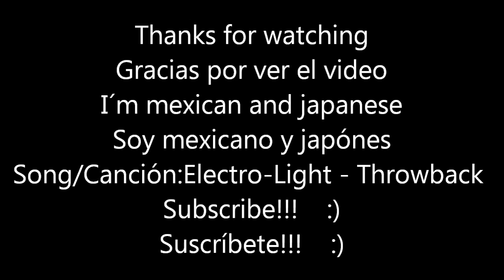TOP 10 Tallest Buildings In Philadelphia U.S.A. 2017/Top 10 Rascacielos Más Altos De Filadelfia 2017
THIS IS A VIDEO OF THE TOP 10 TALLEST SKYSCRAPERS IN PHILADELPHIA U.S.A. IN 2017, FINISHED AND INAUGURATED, THIS TOP DON´T COUNT THE SKYSCRAPERS IN CONSTRUCTION, I HOPE YOU LIKE IT, SOON I WILL UPLOAD MORE VIDEOS LIKE THIS!
ESTE ES UN VIDEO DE TOP 10 SOBRE LOS RASCACIELOS MÁS ALTOS DE FILADELFIA E.U.A. EN EL 2017, TERMINADOS E INAUGURADOS POR LO QUE NO SE TOMARON EN CUENTA LOS RASCACIELOS EN CONSTRUCCIÓN, ESPERO QUE LES GUSTE, PRONTO SUBIRE MÁS VIDEOS COMO ESTE.